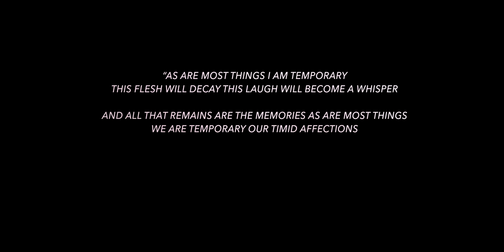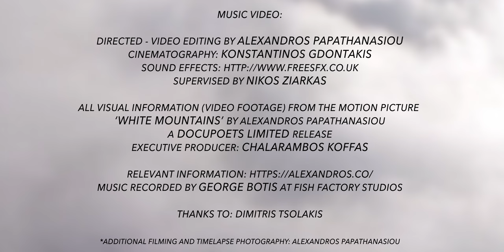Gorge - Valia Calda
‘GORGE’

Music score by the music band VALIA CALDA from their new music album 'METHEXIS'

Composed by Nikos Ziarkas

Sam Warner - flugelhorn
James Allsopp - bass clarinet
Nikos Ziarkas - guitar, electronics
Gaspar Sena - drums, percussions
Thodoris Ziarkas - doublebass

Music Video:

Directed and Video Editing by Alexandros Papathanasiou
Cinematography: Konstantinos Gdontakis
Supervised by Nikos Ziarkas

All visual material (footage) from the motion picture by Alexandros Papathanasiou: 'White Mountains'.
A Docupoets Limited release
Executive Producer: Chalarambos Koffas

Relevant information here: alexandros.co/
Music Recorded by George Botis at Fish Factory Studios

*Additional Filming and Timelapse photography: Alexandros Papathanasiou